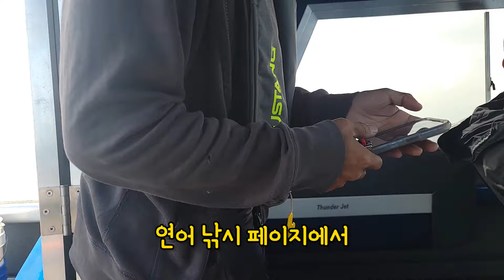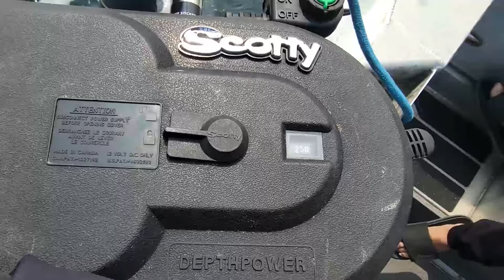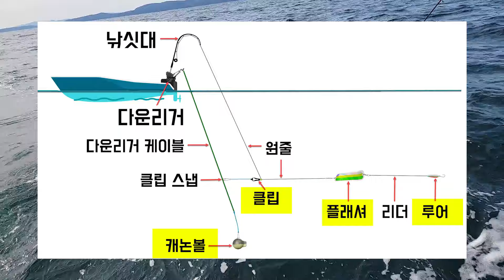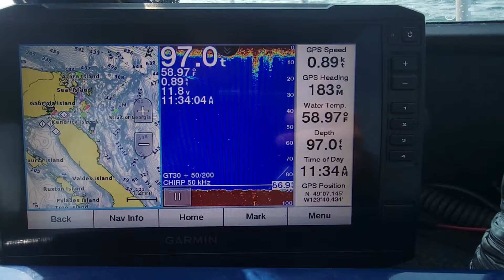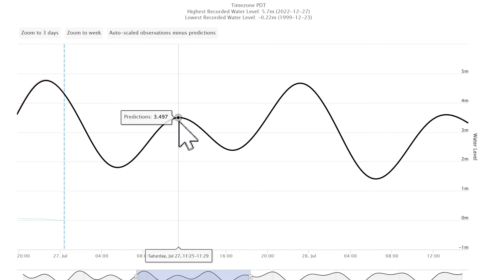밴쿠버 배낚시 스팟 소개 & 갓잡은 우럭 회떠먹기 @ Thrasher Rock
Thrasher Rock

밴쿠버에서 배를 띄운다면요, 우럭과 링카드를 킵할 수 있는 가장 가까운 낚시터가 아마 이곳이 아닐까 싶습니다.

구관이 명관이랬던가요. 모험하고싶지 않을 때는 여기로 꼭 가게 되더라고요.

항상 안전제일 하시고 행복한 낚시 하시길 바랍니다.

감사합니다.